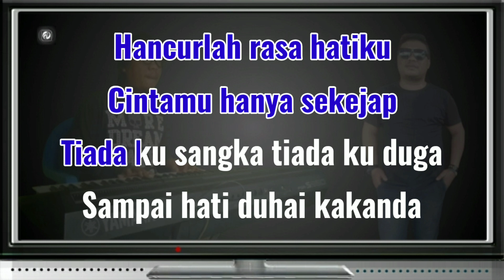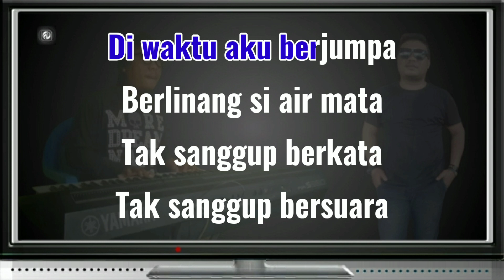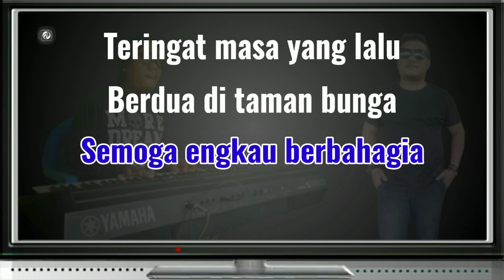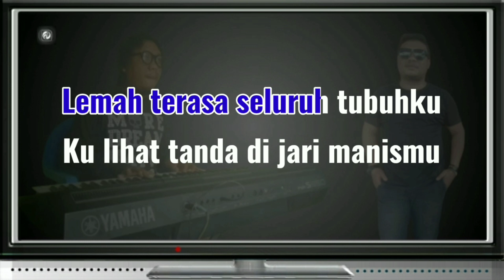KASIH SEKEJAP KARAOKE NADA PRIA LAGU ORGEN ( Musik Electone ) Fadlan Deluma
Title - Kasih Sekejap
Ciptaan - Suhaemi
Versi - Musik Keyboard ( Lagu Orgen )
Nada Dasar - F Major ( Pria / Cowok )

LIRIK LAGU

Hancurlah rasa hatiku
Cintamu hanya sekejap
Tiada ku sangka tiada ku duga
Sampai hati wahai juwita

Di waktu aku berjumpa
Berlinang si air mata
Tak sanggup berkata tak sanggup bersuara
Kasih sayang sekejap mata

Lemah terasa seluruh tubuhku
Ku lihat tanda di jari manismu
Tanda ikatan tak boleh diganggu
Gugurlah dalam cita-citaku

Selamat tinggal wahai kekasihku
Semoga engkau berbahagia

Teringat masa yang lalu
Berdua di taman bunga
Berjanji bersama bersumpah setia
Kasih sayang hanya sekejap
tags;

amin

- Instagram_ @fadlandeluma
- Facebook_  Fadlan Deluma